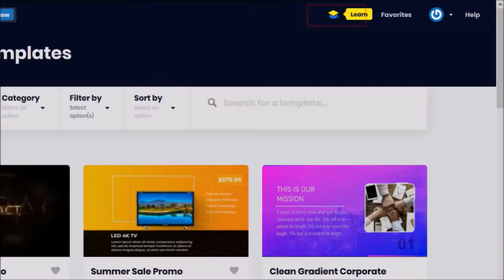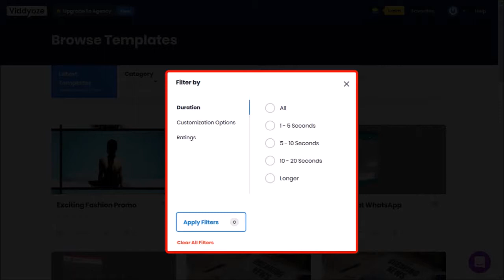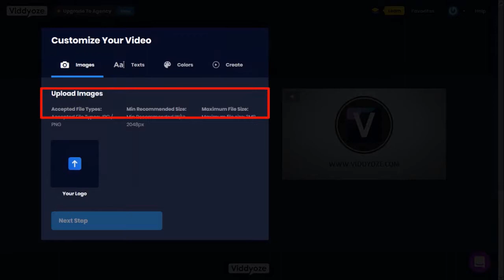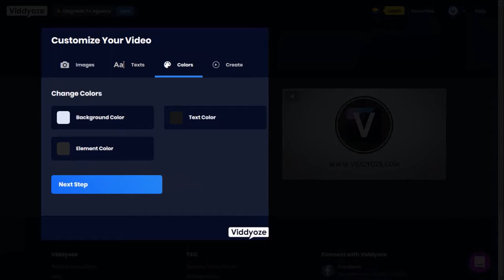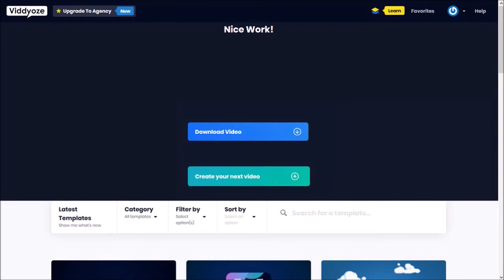Viddyoze Overview - Demo & Walkthrough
In this Viddyoze Overview video, I give you a brief demo and walkthrough of the user-interface of Viddyoze. In a previous video, I did a Viddyoze review to highlight some of the key features and functionality of this cloud-based animation software. Overall, this online video platform is easy-to-use and understand, so if you’re new to Viddyoze, you will won’t have to go through a huge learning curve.

The process of creating videos is also quite simple, though once you get familiar with this video creator, you can apply advanced techniques to create your videos. I’ve also created a few tutorials to showcase some of the high-quality video templates as well as how to use Viddyoze to create different types of videos.

The basic process of creating videos in Viddyoze involves: (1) choosing a video template; (2) customizing the template by adding your images and text; (3) and finally, rendering and downloading the MP4 video. You can also use multiple templates to create unique videos, though you will need a video editor to create the final video.

With Viddyoze you can create animated logos, intros and outros, animated text, call-to-actions, lower-thirds, slideshows and much more. The range of video templates you get with Viddyoze will depend on the type of license you buy. The Viddyoze Commercial License is currently being sold at a one-time price of $127, but if you get it through the link below, you can get it today at a one-time price of $97.

You get 170 high-quality video templates with the commercial license and you can render unlimited videos. Essentially, you can create unlimited personal and client videos with this license. I’m not sure how long they will keep this special one-time office, so grab it while you can.

Viddyoze is backed by a 30-day money back guarantee, so you can safely take it for a test drive. If it’s not for you, you can get a full refund, though, I’m sure you’ll love it. Feel free to check my Viddyoze Overview and other tutorials to see it action. If you have any questions, please leave them in the comments section.

CREDITS: Viddyoze logo and screenshots are copyright protected and used with permission | Images, graphics, video clips used in this video belong to Anthony Godinho or are licensed for commercial purposes and used with permission | Microsoft, Windows, and the Windows logo are trademarks, or registered trademarks of Microsoft Corporation in the United States and/or other countries. Logos and screenshots used with permission from Microsoft | Google and the Google logo are registered trademarks of Google Inc., used with permission | Other names may be trademarks of their respective owners.

Song: Cataclysmic Molten Core by Jingle Punks